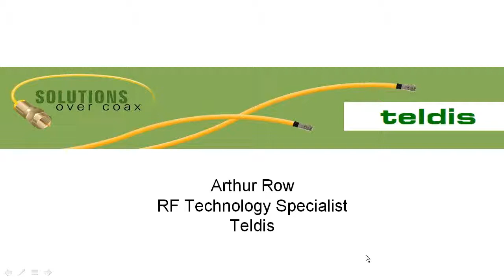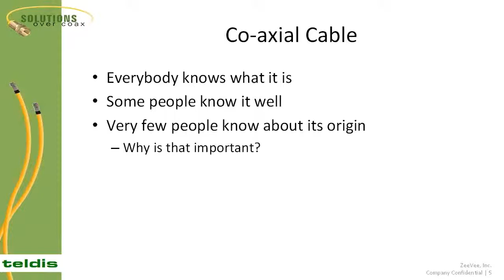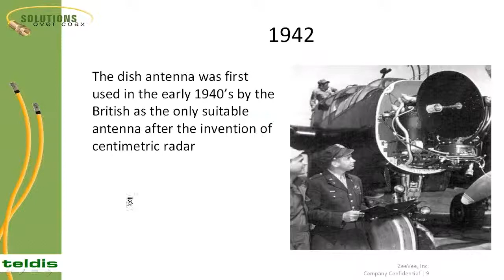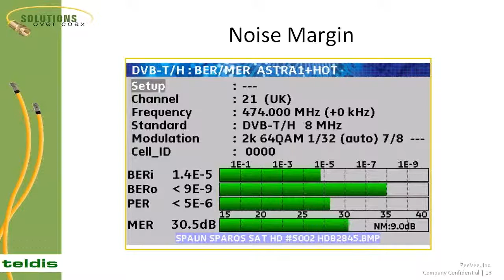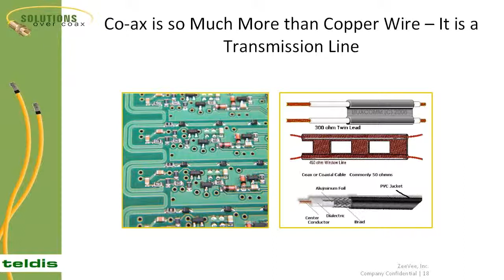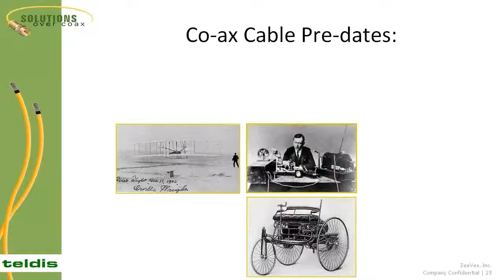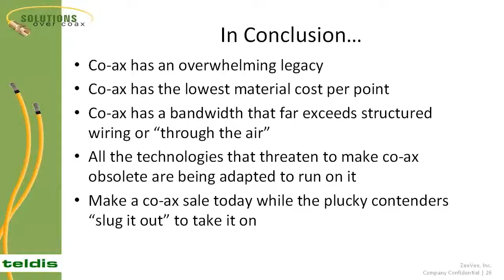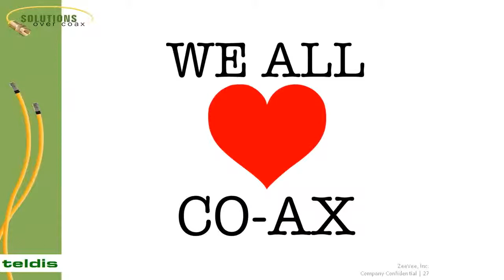Coax: What Exactly Is It?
This webinar presented by Arthur Row will define coax as a network cable, explaining its history and its transmission line technology. Arthur will discuss modulated signals, frequencies and the electromagnetic frequency spectrum losses, and planning. The history of coax is fascinating and surprising. Arthur will describe how the grand old man of cable can still whip the new boys and how the technologies that threaten to make it obsolete are easily adapted to run on it.

About ZeeVee:
ZeeVee is a leading global manufacturer of digital signal distribution products for commercial applications. Proudly made in the USA, ZeeVee technology converts video sources into digital channels up to Ultra-HD/4K for broadcast to an unlimited number of displays over the most popular infrastructure, including coax and fiber optic cable. ZeeVee’s commitment to producing scalable, cost-effective systems with an intuitive platform benefits installers in a continuum of market segments including digital signage, security, new builds and complex retrofit applications. Founded in 2007, ZeeVee products have been deployed in thousands of installations worldwide and are available through distribution partners. for more information.